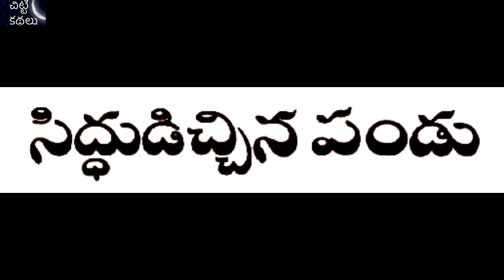సిద్ధుడిచ్చిన పండు /Sidhudichina pandu Chitti Kathalu Chandamamakathalu Audiobook -Laxmi Susurla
బేతాళ కథ
సిద్ధుడిచ్చిన పండు /Sidhudichina pandu - Chandamama Kathalu - Janapadakathalu - Telugu Story Audio Book - Chitti Kathalu - Lakshmi Susurla